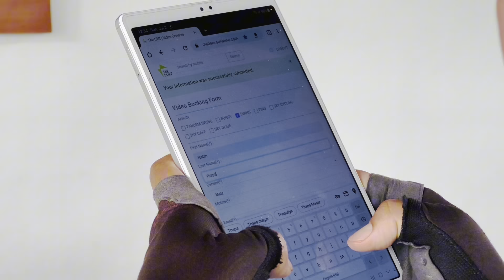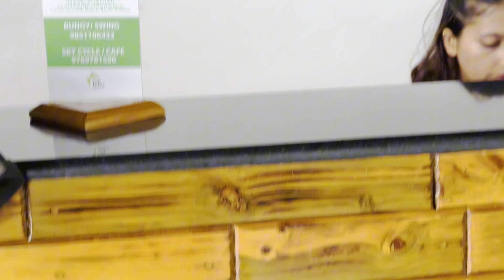Pokhara to parbat kusma vlog and bungy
Pokhara to parbat kusma   Travel vlogs